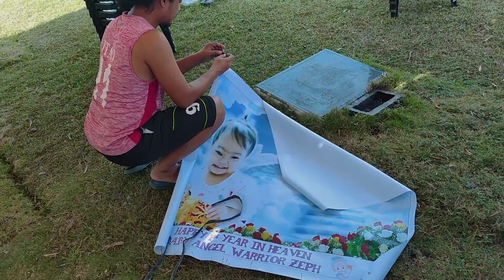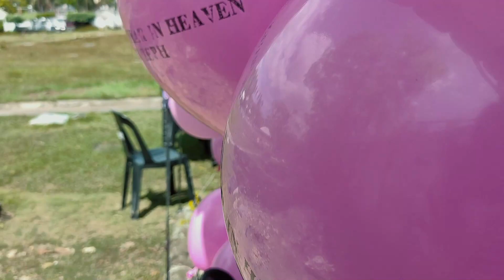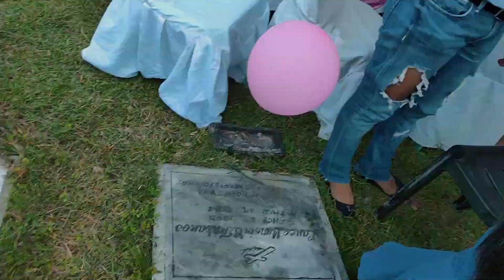Baby Angel Warrrior's First Year in Heaven and Gender Reveal